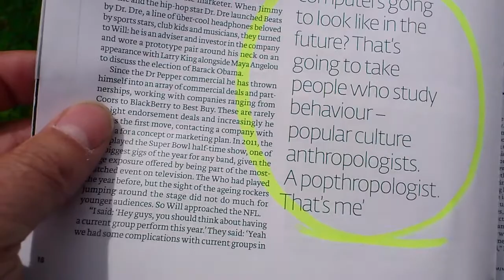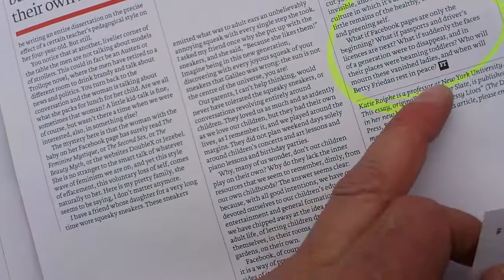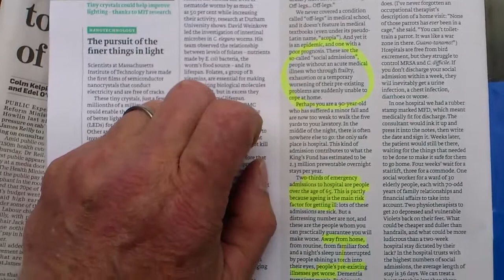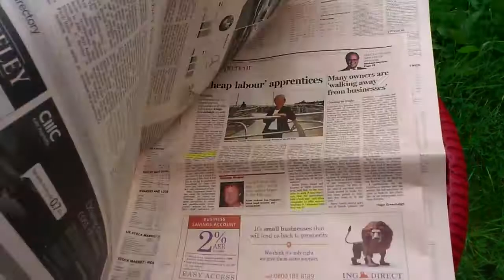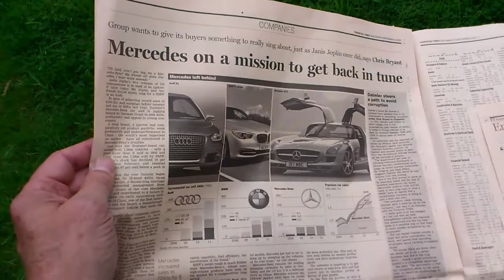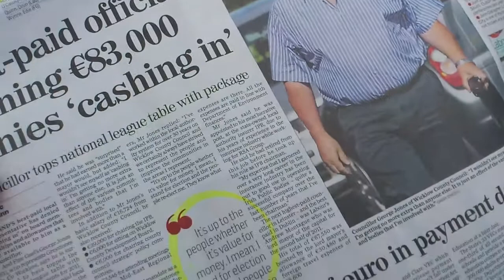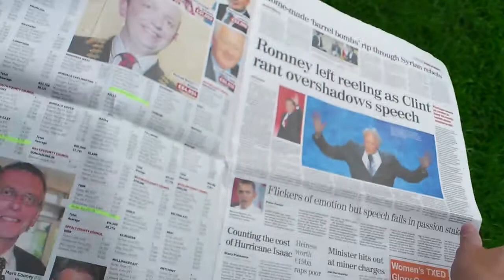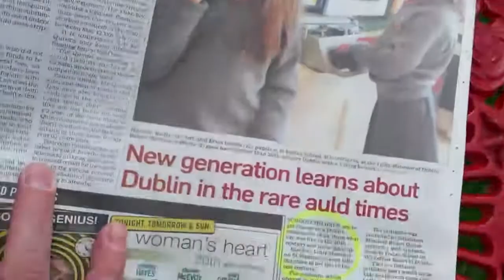American Labor Day 2012 News from Ireland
A look at the FT Weekend and the Irish Independent by an American in Ireland